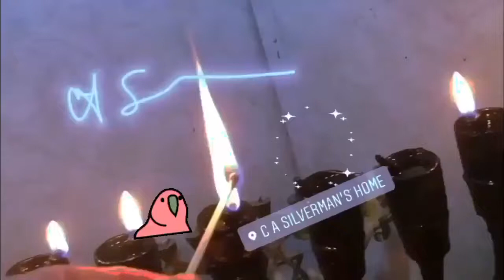December 5, 2019